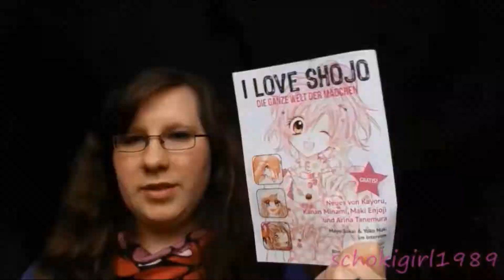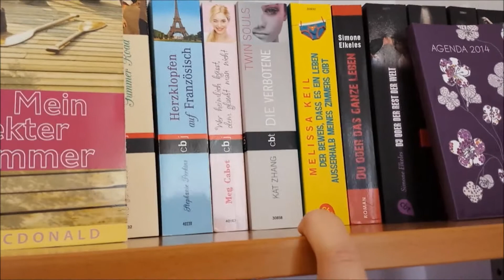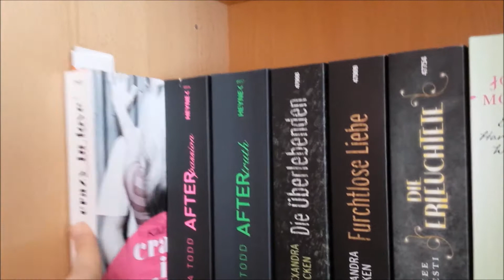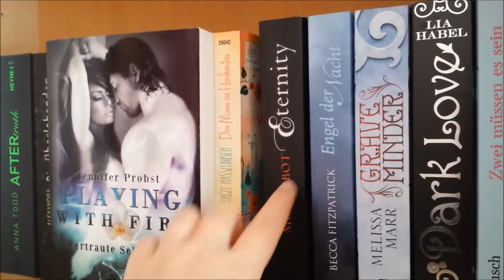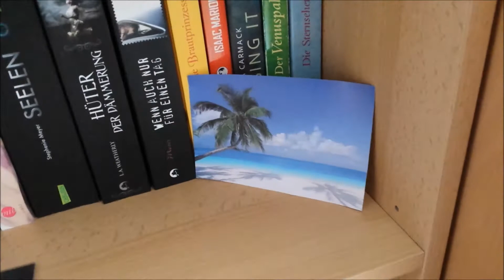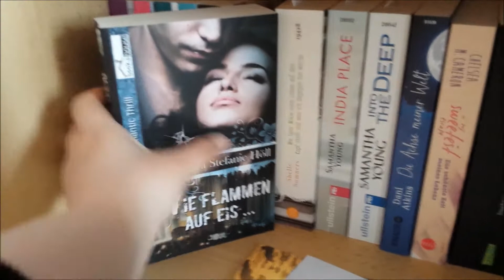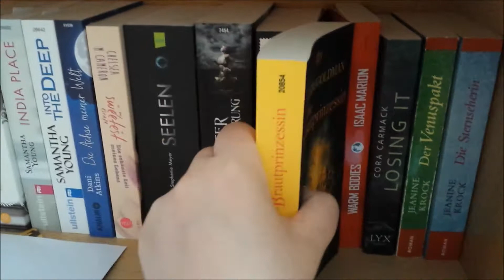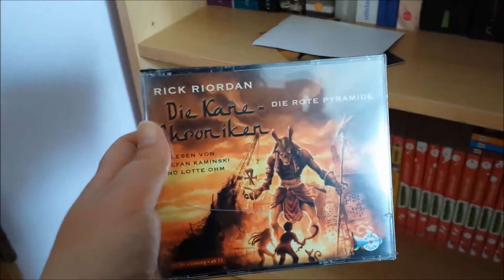Bücherregaltour #2 | schokigirl1989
heute geht es mit meinem neuen Bücherregal weiter. YAY :)